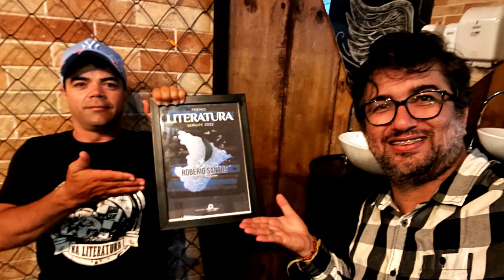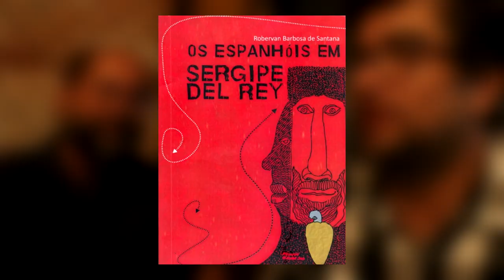VEJAM O QUE GANHAMOS | CNL | 1073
PARA AJUDAR O CANAL, ESTÁ AQUI PIX 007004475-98